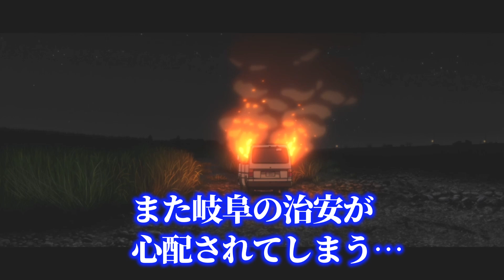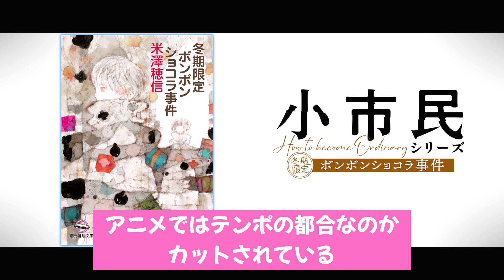最後までアニメ化決定で感謝しかない【小市民シリーズ】【アニメ第10話】【夏アニメ】【感想・反応】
京都アニメーションによりアニメ化された氷菓の作者による
古典部とはまた違う青春ミステリー
アニメ第10話を語ります
小市民になるということに関して
ふたりでいる必要がなくなったと感じる
小鳩くんと小佐内さん
別れ話する時の空気感が恋人すぎる…

00:00 はじめに
00:22 第10話の感想・反応
03:58 今後の展開について
07:02 エンディング

♦今季投稿している作品
・狼と香辛料

♦過去に投稿していた作品